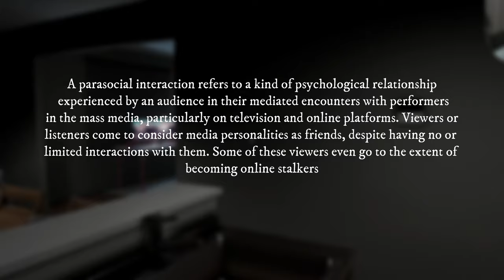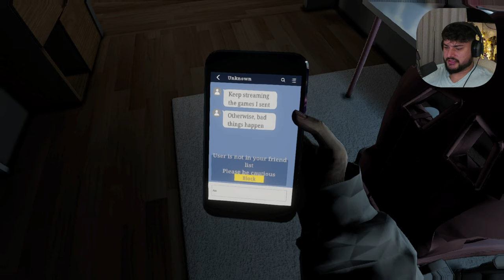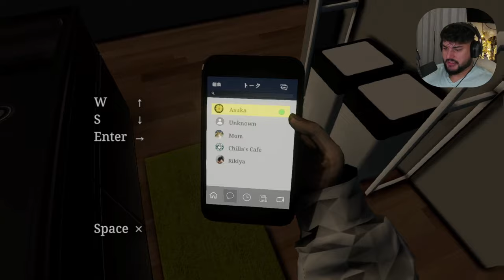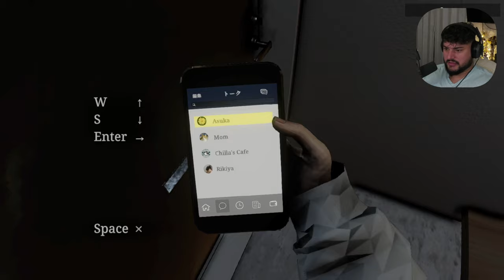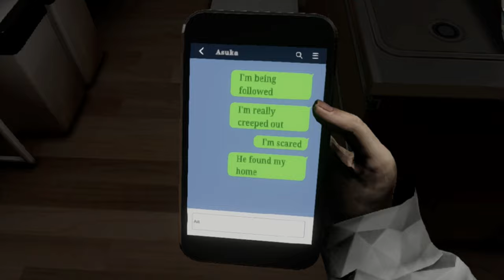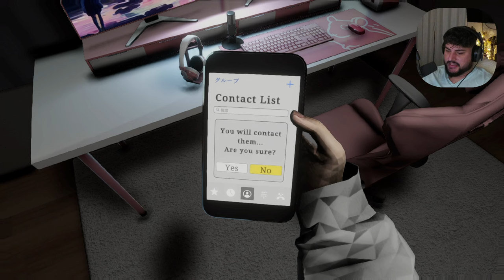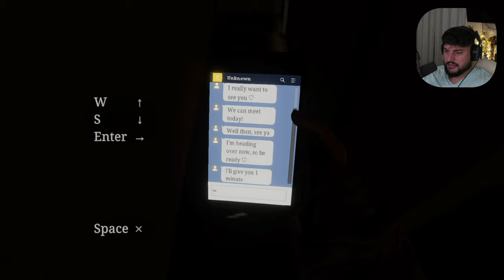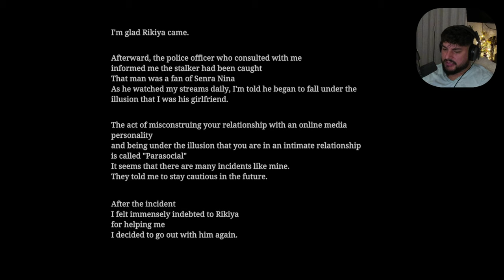My Online Viewer Stalks me - Parasocial Full Game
Parasocial Full Game. A Parasocial interaction refers to a kind of psychological relationship experienced by an audience in their mediated encounters with performers in the mass media, particularly on television and on online platforms. In Parasocial Full Game, Viewers or listeners come to consider media personalities as friends, despite having no or limited interactions with them. Welcome to Parasocial Full Game!